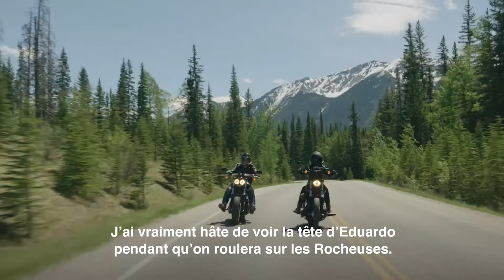HDLaRoutePartagee | Eduardo et Johanna parlent de leur voyage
Pour célébrer le 100e anniversaire du Canada, on invite des motocyclistes de partout dans le monde à visiter le Canada. Eduardo et Johanna nous parlent de leur voyage sur HDLaRoutePartagee🇨🇦.